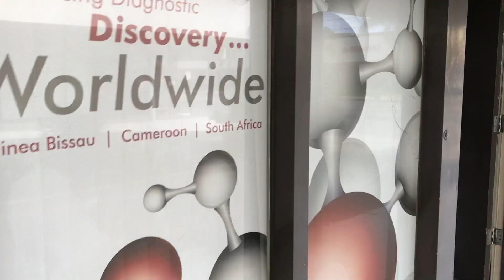Brian Pumper Takes Live Blood HIV Test 2017